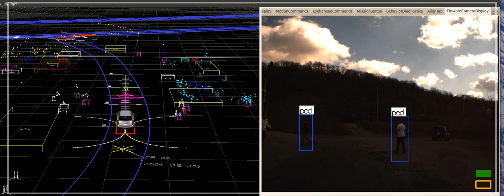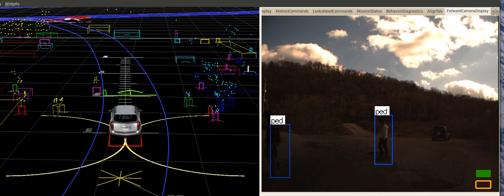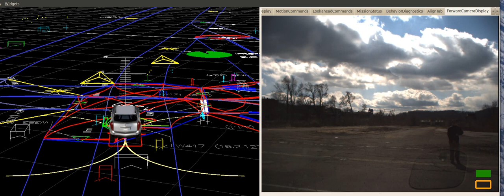PD_on_CMU_RobotCity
Pedestrian detection result on CMU RobotCity dataset (ITS 2013)